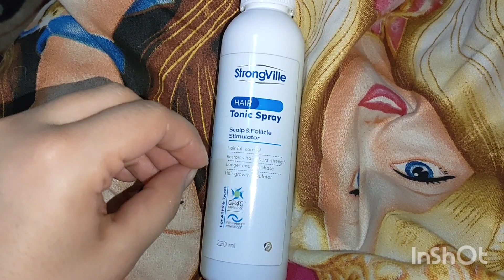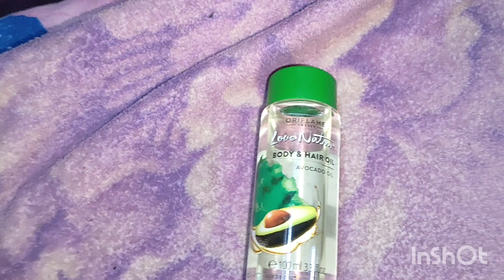فديو عشوائي جدا اتكلمت بطبيعتي عن حاجات كتير//علاج علامات التمدد/ارخص برفيوم للعرايس